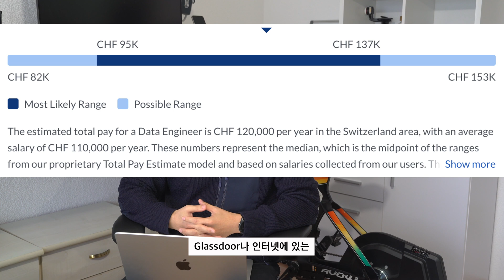스위스 데이터 엔지니어 취업기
0:00 안녕하세요
0:17 자기소개
0:53 준비기간
1:17 준비과정
1:44 지원한 포지션
2:00 1차 면접
2:40 2차 면접 (코딩테스트)
3:52 3차 면접 (임원면접)
4:50 합격통보 (근무조건 & 연봉)
5:30 이직후기